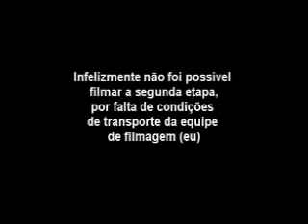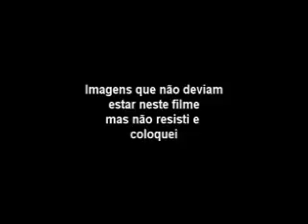desafio marajó 2ª parte 2011